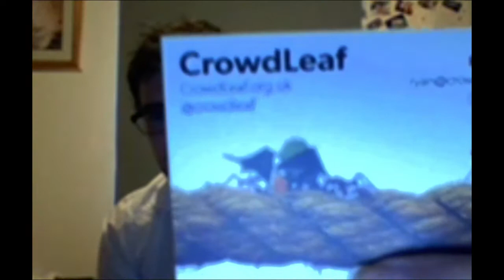New Sustainability Community @CrowdLeaf on The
Guest muckraker this week Ryan Carter @rwscarter discusses new venture @CrowdLeaf with @ThreeMuckrakers

Download every Three Muckrakers podcast (under UKProgressive podcasts Home of The Three Muckrakers) weekly from iTunes and Podcast Nation.

The @ThreeMuckrakers podcast has dedicated listener voicemail lines in Washington DC and London. E-mail the show ukprogressive (at) gmail (dot) com.